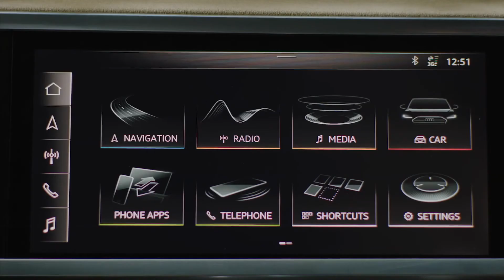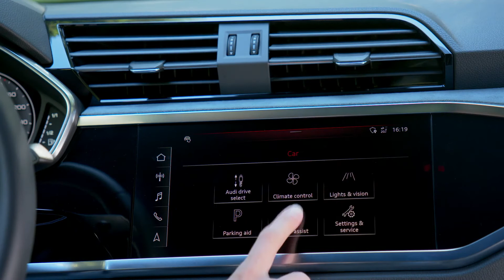The new Audi Q3 Sportback Design in Turbo Blue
"Audi is adding a compact SUV in coupé shape to its model range: the Audi Q3 Sportback. The new model combines the strong presence and versatile everyday convenience of an SUV with the sporty elegance and agile handling of a coupé. This makes it the first compact crossover of the Audi brand.
The Audi Q3 Sportback stands for strength and precision to an equal degree, and reflects this in all design details. The black grille of the octagonal Singleframe is strongly three-dimensional in design, and this makes it particularly sporty. The same applies for the trapezoidal air inlets and the expressive bumper with its flat blade. The coupé-like passenger cabin acts as a contrast to the distinctive attachments, which are painted in contrasting colors and thus emphasize the SUV character. The low roofline gives way to flat D-pillars and ends in a roof edge spoiler. As a result, the Audi Q3 Sportback appears much longer than its sister model Q3. In addition, the SUV-coupé is almost three centimeters flatter, and thus has a more muscular appearance. Above the wheels, strong contours draw attention to the quattro drive, which comes as standard with most engines. Many light and shadow effects arise on the plastic-formed rear. The low window, flanked by aero trims, and the sporty bumper, which takes up the look of the air inlets, emphasize the width of the Audi Q3 Sportback. The reversing lights contribute to this as well: they run inwards in a tapered shape, just like the flat headlights. Audi supplies the latter in three versions up to Matrix LED technology, whose adaptive high beam intelligently illuminates the road as best suits the driving situation."